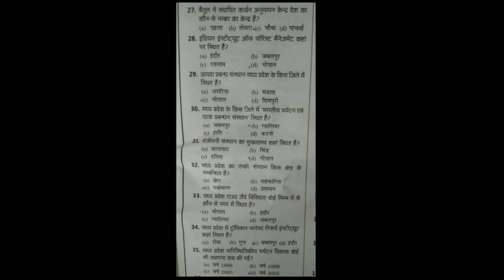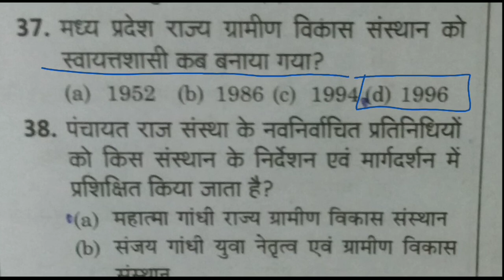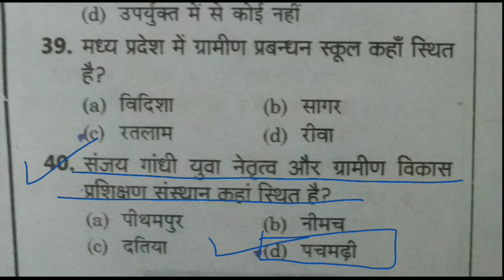Madhya Pradesh प्रमुख संस्थाएँ एवं अनुसंधान केंद्र || MP GK || part-2 MPGK 2021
Madhya Pradesh प्रमुख संस्थाएँ एवं अनुसंधान केंद्र || MP GK (part-2)

MP DAILY CURRENT AFFAIRS 2021 IN HINDI
MP GK & CURRENT AFFAIR FEBRUS

MP GK -

GENERAL SCIENCE-

GENERAL COMPUTER -

GENERAL MATH-

GENERAL HINDI -

GENERAL ENGLISH-

GENERAL REASONING
MPSUCCESSORS

MADHYA PRADESH COMPETITIVE EXAMS LIST-
MP GROUP-1/2/3/4/5
MP LABOUR INSPECTOR AND OTHER POST (GROUP-2 SUB-GROUP-4)
MP GROUP-2 ( SUB-GROUP-1/2/3/4)
MP SUB-ENGINEER (GROUP-3)
MP GROUP-5 ( LAB-TECHNICIAN/ PHARMACIST/LAB-ASSISTANT AND OTHER EQUIVALENT POST REQUIREMENT)
MP  TET/ TEACHER ELIGIBILITY TEST (VARG-1/2/3)
MP POLICE
MP  JAIL PRAHARI
MP PATWARI
MP RAEO
MP AEO
MP SDO
MP RSDO

MP  PEB OTHER COMPETITIVE EXAMS

MADHYA PRADESH ENTRANCE EXAMS प्रवेश परीक्षा  LIST-
MP PPT
MP ANMTST
MP DAHET
MP PV & FT
MP PNST & GNTST
MP PAT
OTHER ENTRANCE EXAM ALSO
Panchayati Raj , Panchayat and Rural Development , Rural Development and Panchayat Raj Department , 73 Samvidhan Sanshodhan , Gramin Arthvyavastha and Panchayati Raj PDF in Hindi , ग्रामीण अर्थव्यवस्था एंड पंचायती राज , मध्य प्रदेश में पंचायती राज व्यवस्था PDF , पंचायती राज व्यवस्था MP , madhya pradesh patwari ki bharti , mp patwari question paper , Madhya Pradesh Panchayat and Rural Development , ग्रामीण अर्थव्यवस्था एंड पंचायती राज PDF , MP Patwatri Study Material , Gramin Arthvyavastha Notes in Hindi
MP GK NOTES
MP MONTHLY MAGAZINE NOTES
MP GK , MP CURRENT, MP MATHEMATICS, MP REASONING , EXCELLENCE SCHOOL MATHS, APTITUDE
SAINIK SCHOOL ENTERANCE TEST ONLINE CLASSES
SOE AND SOM ENTRANCE TEST ONLINE CLASSES
NAVODAYA SCHOOL ENTRANCE TEST ONLINE CLASSES